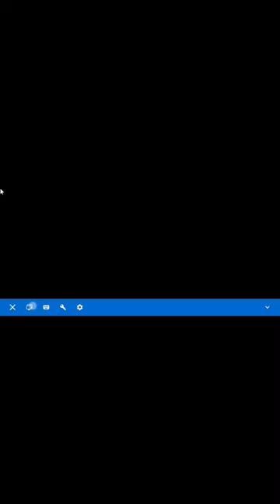grand ma2 3D and video